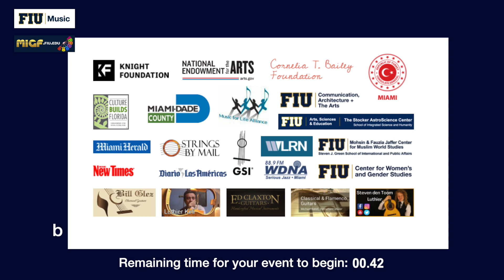2021 MIGF Concert: 19th Century Guitar Music with Marco Battaglia & Robert Trent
Please consider making a donation to the GuitART Fund and help us matching our grants:
Every gift, whatever the size, makes a significant difference in our efforts to continue supporting artists and bringing you guitar music at the highest quality. Your gift to GuitART Fund is tax-deductible at the FIU Foundation.

The 2021 Miami International GuitART Festival presents the 19th-Century guitar music specialists Robert Trent and Marco Battaglia with his duo partner Anna Armenante, traverso flute. Robert Trent will perform on a 19th-Century guitar built by Gennaro Fabricatore.in 1803 and Marco Battaglia will perform on the "Mazzini" guitar built by Gennaro Fabricatore.in 1811.

Program

MARCO BATTAGLIA

Andante – Grazioso by Luigi Moretti (1765 c. - 1850 c.)
from Grande Sonata op. 2

Variations on a favourite theme “Io ti vidi e t’adorai” by Mauro Giuliani (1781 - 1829)
from the Opera “Amazilia” by Giovanni Pacini op. 128

"Ecco ridente in cielo" Cavatina from "Il barbiere di Siviglia" by Gioachino Rossini (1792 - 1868)
Transcribed for flute and guitar by Ferdinando Carulli (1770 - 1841) and Jean-Louis Tulou (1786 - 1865)
with Anna Armenante, traverso flute

"Opern-Revue" op. 8 n. 29 by Johann Kaspar Mertz (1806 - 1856)
Fantasy on themes of “La Traviata” " by Giuseppe Verdi (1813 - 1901)

Caprice Nos. 2 & 7 by Luigi Rinaldo Legnani (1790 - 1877)

ROBERT TRENT

Sonata No. 2 From “Trois Petite Sonatas”, Op. 81 by Ferdinando Carulli (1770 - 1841)
I. Largo
II.Rondo Poco Allegretto

Variations Op. 26 by Beethoven/Ferdinando Carulli (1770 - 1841)

Sonata in A (WoO) by Ferdinando Carulli (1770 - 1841)
I. Allegro
II.Rondo. Allegro

Fantasía Elegiaque, Op. 59 by Fernando Sor (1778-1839)
I. Andante. Largo
II.Marche Funèbre. Andante moderato

Variazioni sulla tema Savoyardo by Mauro Giuliani (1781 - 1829)

R. Trent Audio and Video recorded by Allen Conner